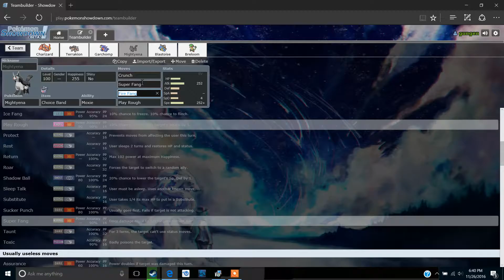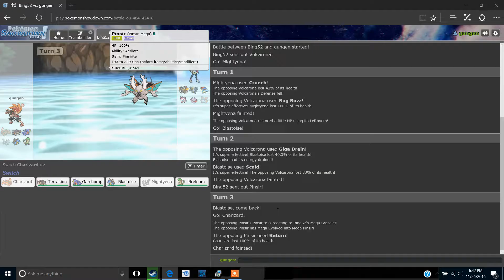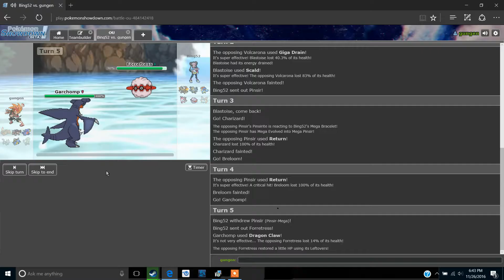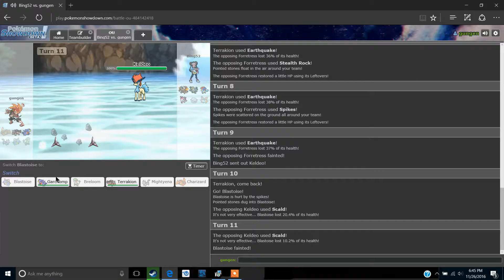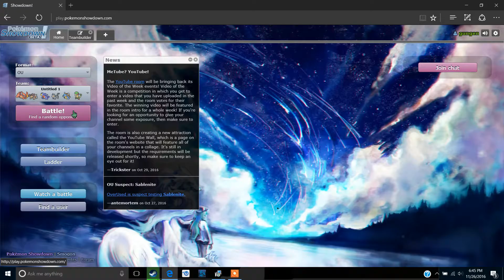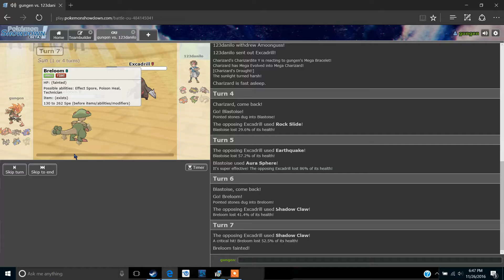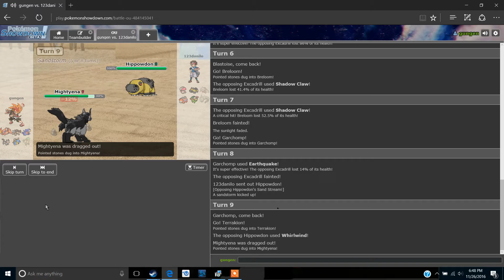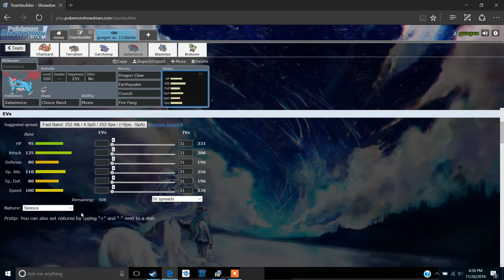Pokemon showdown ou